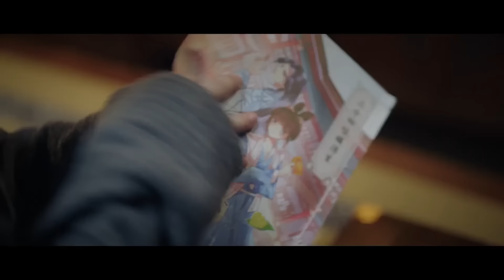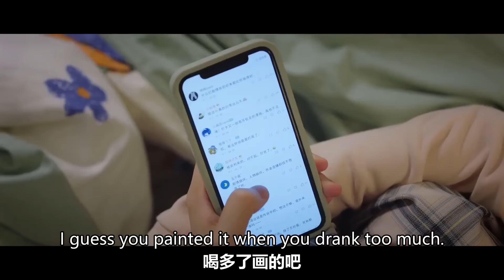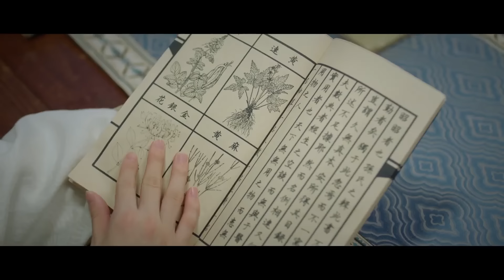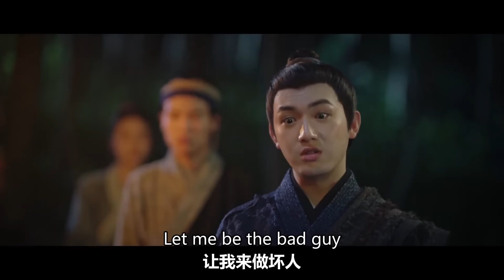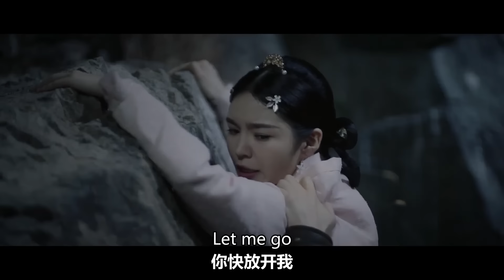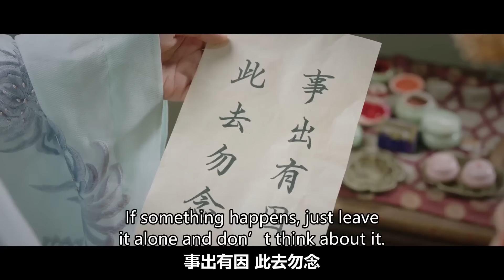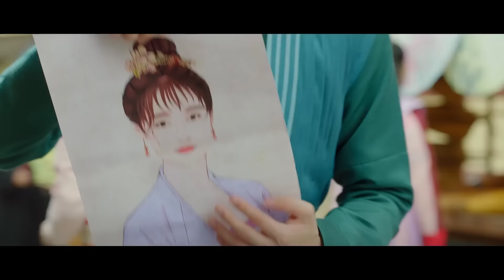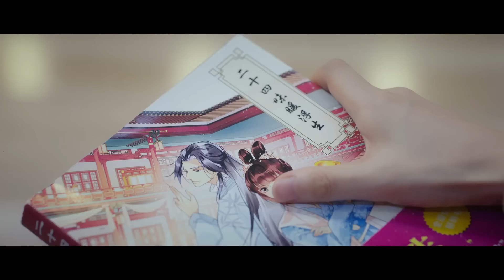【ENG SUB】《二十四味暖浮生 Rewriting Destiny》精华版 大结局EP08：完美结局！神医小夫妇婚后超甜，儿女双全，幸福美满！二十四味暖浮生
剧名：《二十四味暖浮生 Rewriting Destiny 》古装，穿书
主演：董思怡

剧情简介：
洞房花烛夜，新娘夏语冰（董思怡饰）在床榻上含恨而终。临死前的最后一眼，她看到 的是夫君许子颜（李歌洋饰）……手中的毒药……为什么夫君要害我？为什么我会无辜惨死？ 这些疑云并没随着夏语冰入土，反而带着它重生了！为了活命，夏语冰拳打恶毒女，脚踢拦路NPC,一路披荆斩棘，开起“二十四味楼”，努力经商赚钱证明自己存在的意义。没想到引来“反派”许子颜的注意。许子颜馋她身患奇症的身子，放言非她不娶！谁知，在与其相爱相杀的智斗中，她竟与许子颜萌生了感情。

Synopsis:
On the wedding night, the bride Xia Yubing died with hatred. The last thing she saw before she died was her husband Xu Ziyan with poison in his hand. Why would my husband kill me? Why am I the one killed? These doubts did not follow Xia Yubing into the ground, but with her rebirth! After reborn, to survive, Xia Yubing kicks off the barriers along the way. She even starts her own business, a cafe called Twenty-four Flavors. Unexpectedly, the "villain" Xu Ziyan wants to marry her because of her strange disease! But unexpectedly, she falls in love Xu Ziyan.